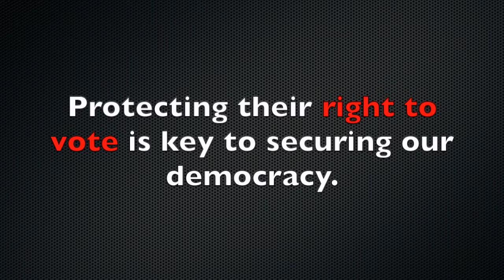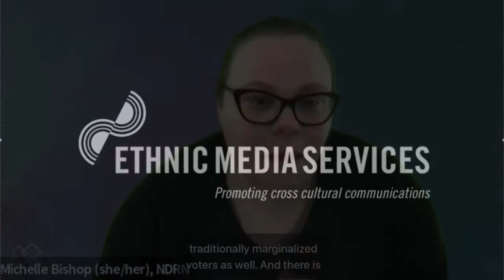Threats to the US Electoral Process -- Protecting the Right to Vote for Disabled Persons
Michelle Bishop is Voter Access & Engagement Manager with the National Disability Rights Network. She spoke during a recent EMS briefing on the need to secure the right to vote for the more than 40 million eligible voters with disabilities in the US.